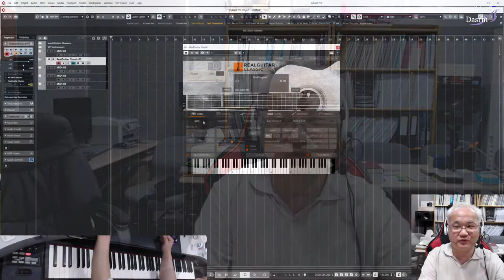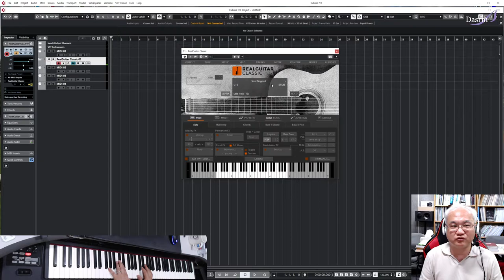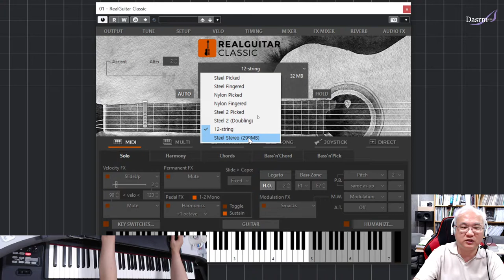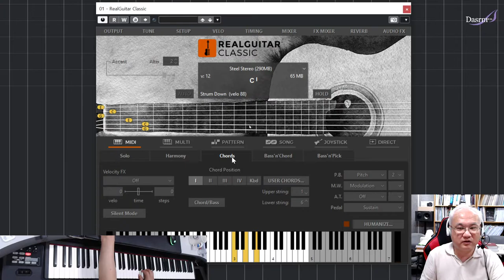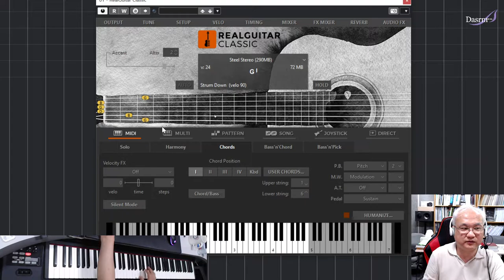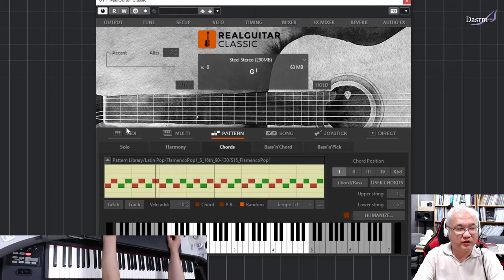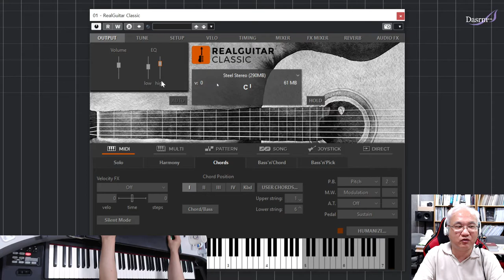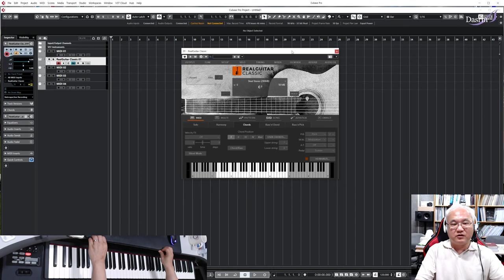[Cubase] 큐베이스 Tip 08 가상악기 Real Guitar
큐베이스 Tip 08
가상악기 Real Guitar - Classic 사용방법